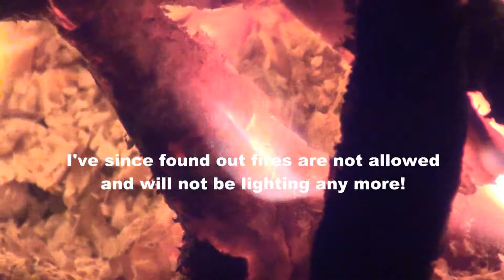Wild Camping (Dartmoor, 27-Jul-2013)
Second go at wild camping, this time with Darren and Sean, both from work.